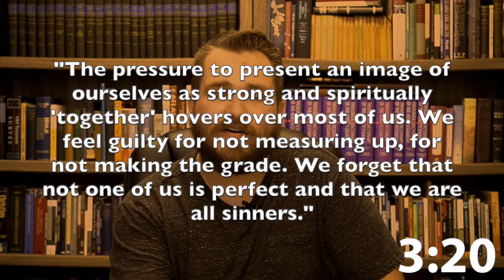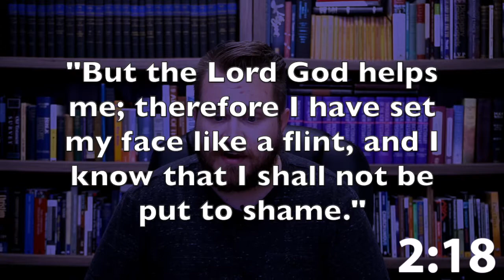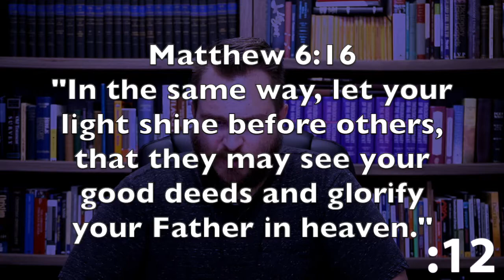4min Friday - Ep.15 - Emotional Health Pt.2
Don't try to be something you're not. And don't try not to be something you are. That's worse... I think?
Welcome to 4 Minute Friday a short video series for you to gain some knowledge, motivation, encouragement, or something. At the very least it might distract you.
Today: How your emotional health impacts your spiritual health. Part 2.